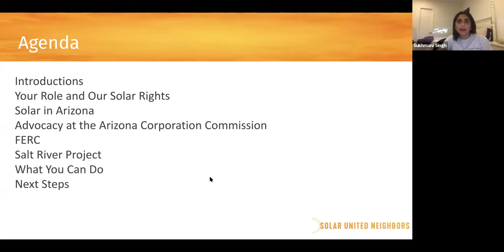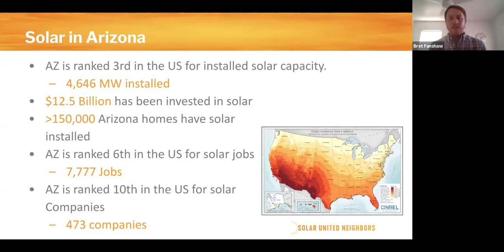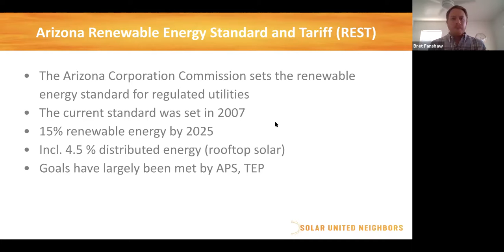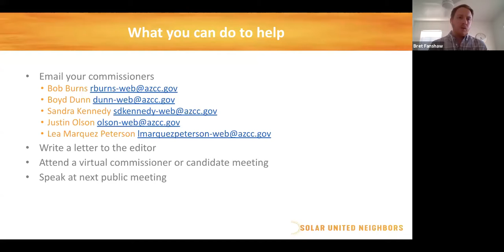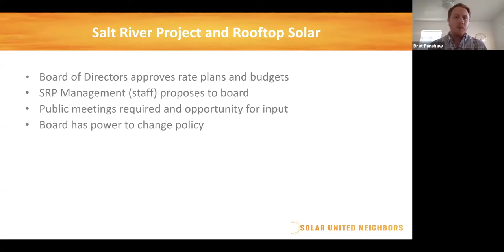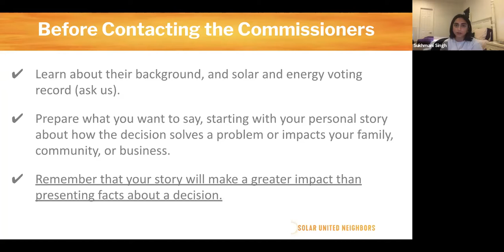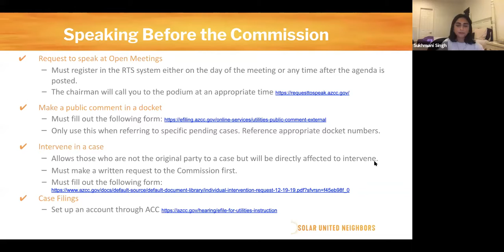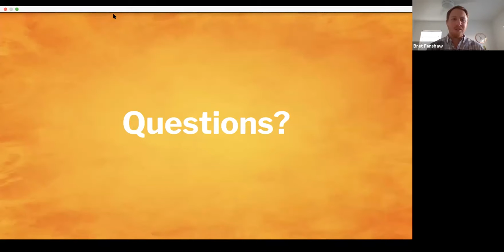Arizona Advocacy Training